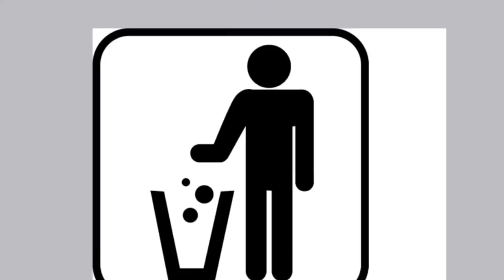Qujanaq AHL 6A